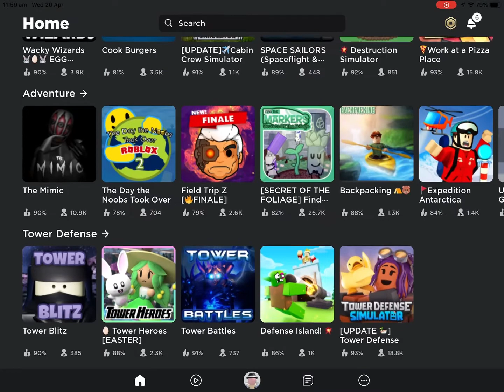when did noobs take over roblox?